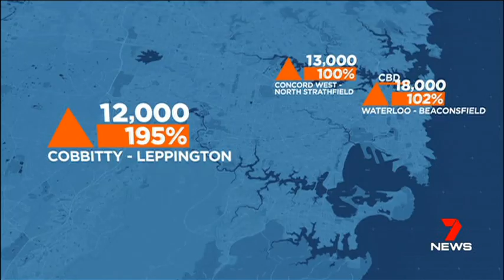Growth of Sydney: Preparing for a city of 9 million | Mark McCrindle on 7 News